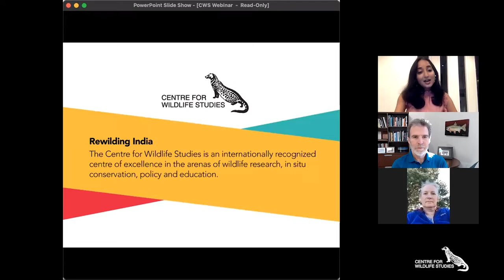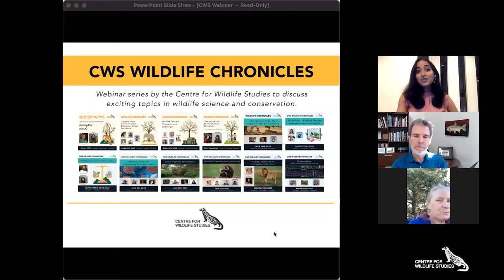Collaborative Conservation Action: Participatory techniques to engage stakeholders| Episode - 36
Globally, collaborative conservation techniques are increasingly used to engage with people who have a vested interest in wildlife and wild places. Techniques are beneficial for identifying opportunities and benefits to local communities and a variety of stakeholders in diverse landscapes across the world.

Check out this exciting discussion with Dr John Sanderson from the Center for Collaborative Conservation and Dr Teri Allendorf from the University of Wisconsin-Madison, moderated by our Doctoral Fellow, Simran Prasad, as they discuss the complexities of collaborative conservation and the solutions to spur collaborative conservation action.